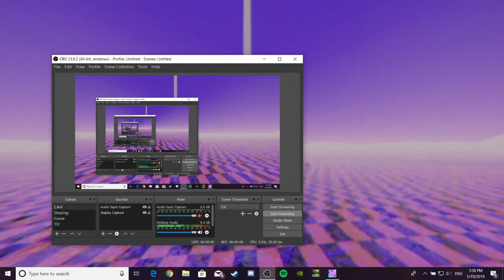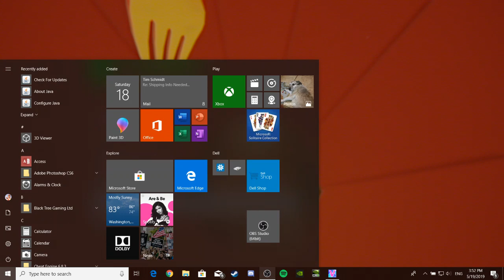Verlet Swing ep4: Sausages Everywhere!!!